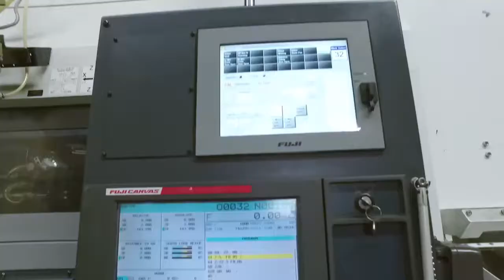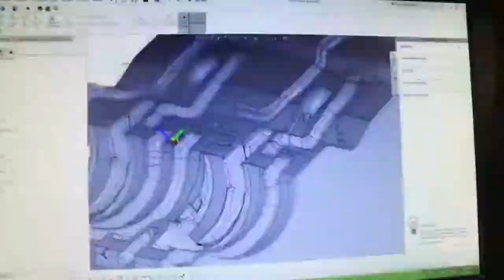TTT-auto. Презентация производителя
Группа компаний "ОМЕГА"  является официальным дилером бренда TTT-auto.